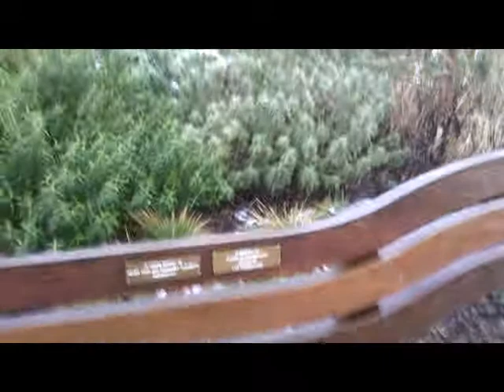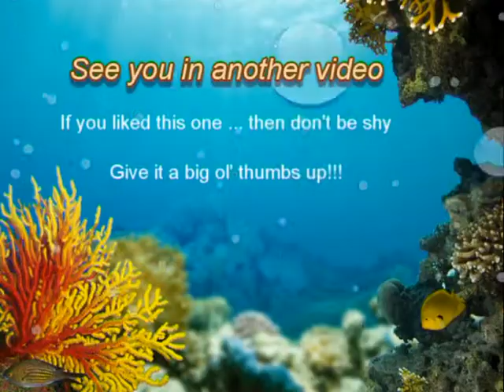Poole Park in the snow Part I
Just walking in the snow in Poole Park on Friday, the day after the snow fall ...